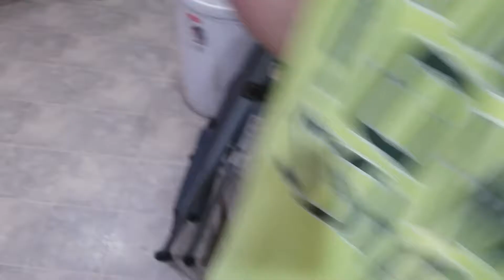beard and Junior fry up a late night snack what could it be???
most people fried chicken or fish well we decided to do something little different.